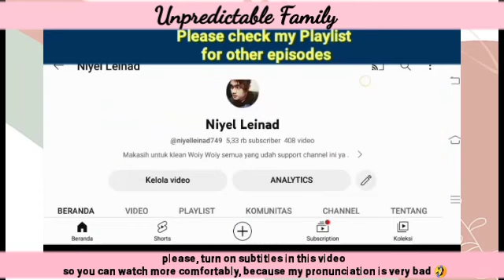Even though Eunsong was sarcastic about Sunwo, | EP 29 STORYLINE | Unpredictable Family 우당탕탕 패밀리